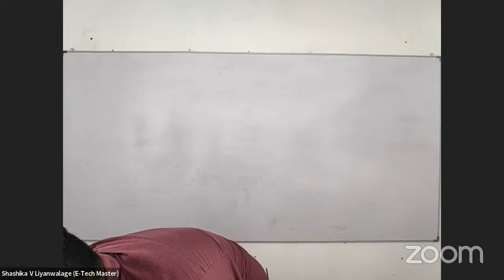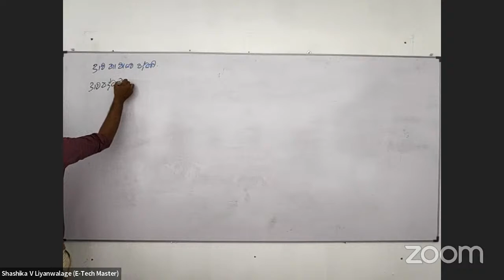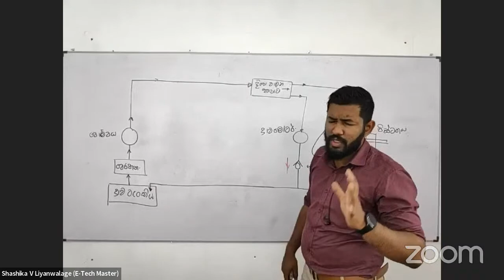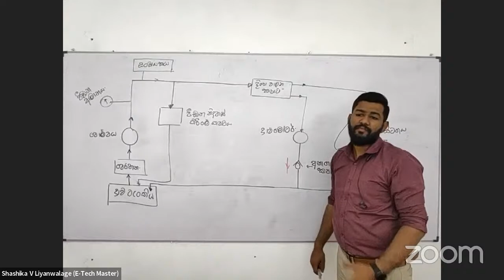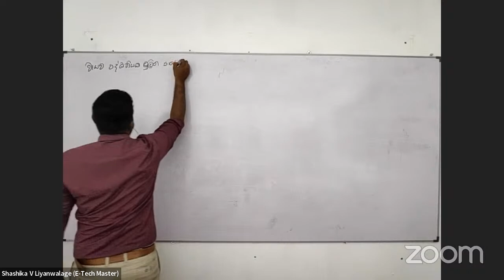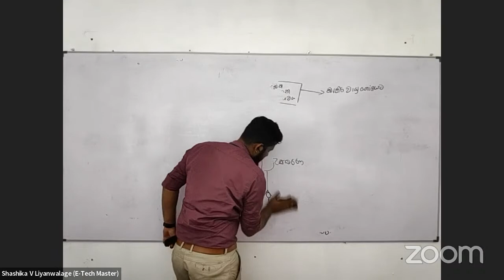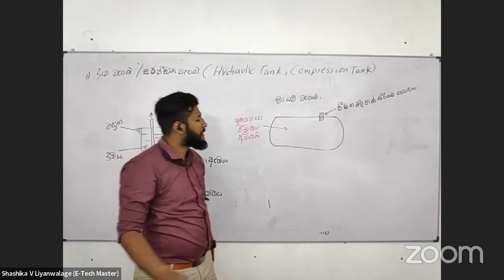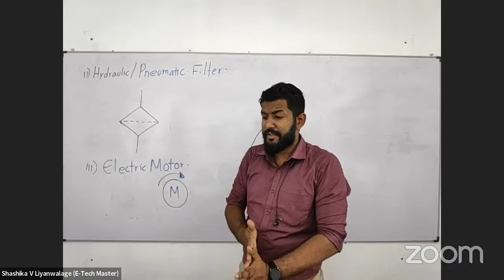2022/23/24 | ET | තරල ආශ්‍රිත යන්ත්‍ර - Part II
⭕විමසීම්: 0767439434